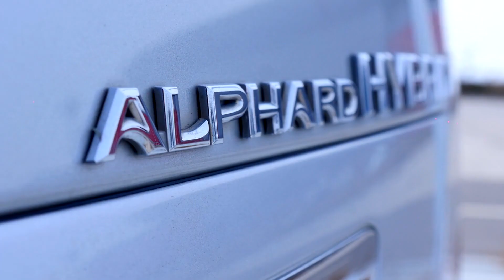Alphard LUXURY club